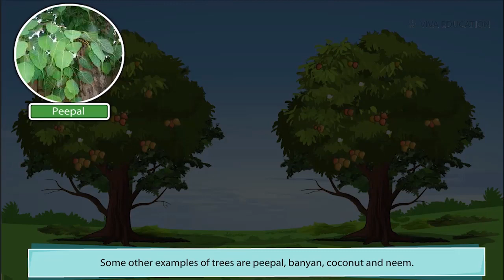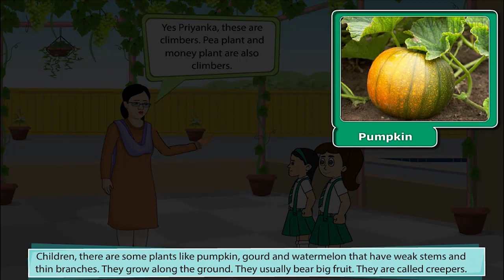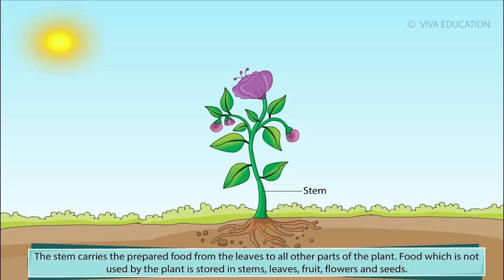the world of plants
about plants